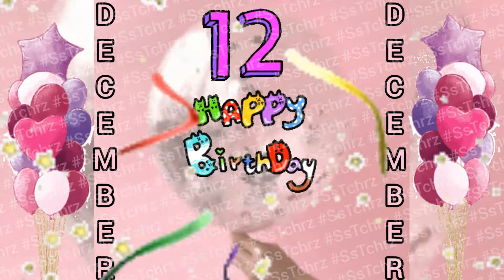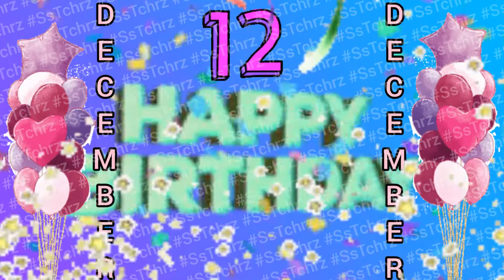December 12 Happy Birthday Status | HBD | Birthday Song | Birthday Wishes | Birthday Card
Happy Birthday | December 12 Happy Birthday Status | WhatsApp Status | Greetings | Happy Birthday to You | Birthday Wishes |